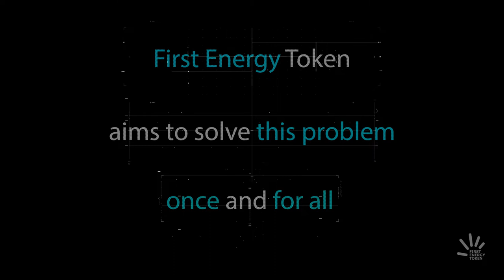FIRST ENERGY TOKEN - IEO LAUNCH ON COINKEEPER